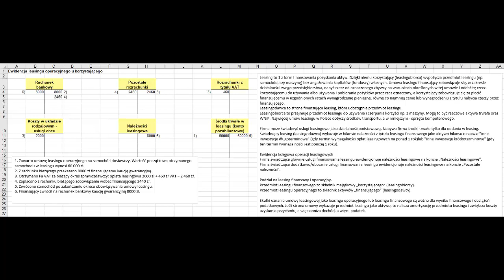Księgowanie - 6 operacji dot. leasingu operacyjnego u korzystającego - typowe zadanie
Przedstawiam przykładowe zadanie ilościowe dotyczące 6 operacji dotyczących leasingu operacyjnego u korzystającego. Omawiam krok po kroku każdą operację, wyjaśniając jej znaczenie i sposób księgowania.

Jeśli jesteście studentami ekonomii lub chcecie lepiej zrozumieć zasady księgowania operacji leasingowych, ten film jest dla was. Zachęcam was do udostępnienia linku do tego filmu znajomym oraz umieszczania go na forach internetowych, gdzie mogą go znaleźć studenci zainteresowani tą tematyką.

Dziękuję za oglądanie i życzę owocnego uczenia się!

Uwaga: Bazowałam na rozwiązaniu podręcznika akademickiego. Osobiście wydaje mi się, że operacja 2) powinna być księgowana klasycznie, a kontem korespondującym do rachunku bankowego jest konto "należności leasingowe", gdzie powinien być zapis kwoty 8000 zł po stronie debetowej.

 @Plus Projekt